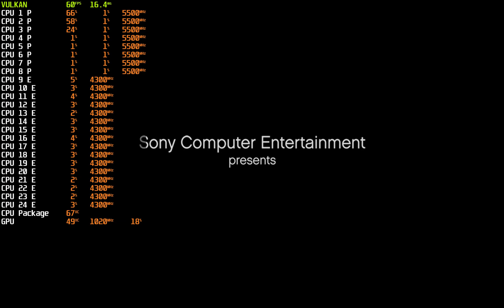Uncharted: Drake's Fortune ~ i9 13900K True Performance | RPCS3 v0.0.25-14358 | FSR 4K 60FPS PC PS3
Spec:
Intel 13th-Gen Raptor Lake
Intel Core i9-13900K
GeForce RTX 3080 OC
ROG MAXIMUS Z790 HERO
DDR5 5600 CL36

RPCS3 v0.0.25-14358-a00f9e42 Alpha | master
SPU Decoder: Recompiler (LLVM)
Accurate RSX reservation access: true
SPU Block Size: Mega
SPU Cache: true
Enable  Audio Buffering: true
SPU loop detection: false
Driver Wake-Up Delay: 0
Renderer: Vulkan
MSAA: false
VSync: true
Relaxed XFoat  ( not recommended )
Approximate ZCULL Accuracy
Resolution Scale: 200
FSR Upscaling: true